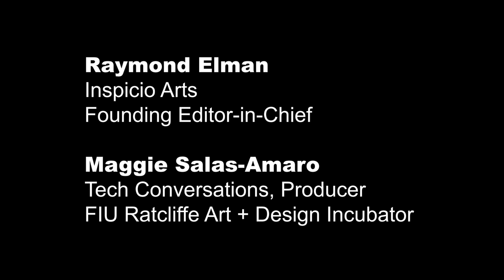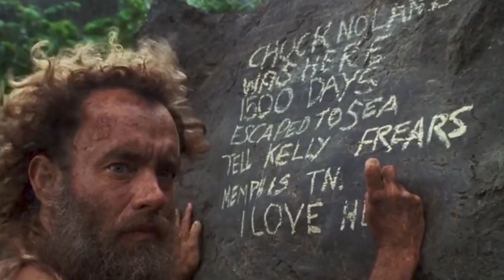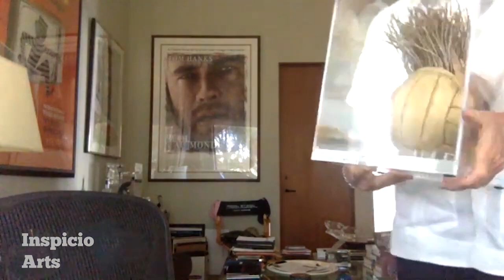Ratcliffe-Inspicio Arts Interview 8 -- Jack Rapke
JACK RAPKE is a film producer whose first production was the award-winning “Cast Away,” starring Tom Hanks and Helen Hunt.  Directed by Robert Zemeckis.

Upon his graduation from New York University Film School in 1974, Rapke moved to Los Angeles to embark on a lifetime career in the entertainment industry.

During a seven-year tenure as co-chairman of Creative Artists Agency (CAA) motion picture department, Rapke cultivated a high-profile client list that included Jerry Bruckheimer, Ridley Scott, Michael Mann, Harold Ramis, Michael Bay, Terry Gilliam, Bob Gale, Bo Goldman, Steve Kloves, Howard Franklin, Scott Frank, Robert Kamen, John Hughes, Joel Schumacher, Marty Brest, Chris Columbus, Ezra Sacks, and Imagine Entertainment partners Ron Howard and Brian Grazer.

Rapke has produced numerous award-winning films including “Flight,” starring Denzel Washington, which was nominated for two Academy Awards; The Walk,” starring Joseph Gordon-Levitt;  “Allied,” starring Brad Pitt;  “Welcome to Marwen” starring Steve Carell;  “The Witches” starring starred Anne Hathaway and Octavia Spencer;  the upcoming “Finch” starring Tom Hanks; “What Lies Beneath” starring Harrison Ford and Michelle Pfeiffer, the Ridley Scott-directed “Matchstick Men” starring Nicolas Cage; “The Prize Winner of Defiance, Ohio” starring Julianne Moore and Woody Harrelson, and “Last Holiday” starring Queen Latifah.